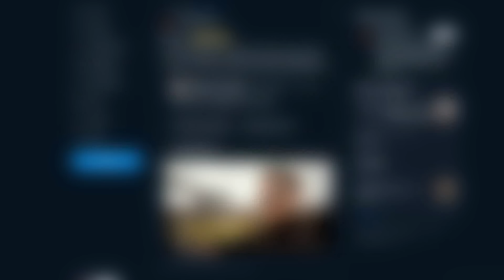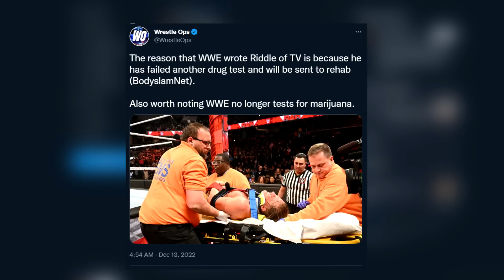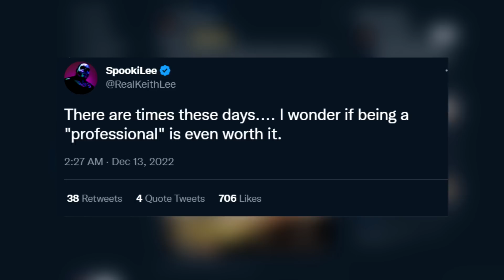طرد بوبي لاشلي!، تحذير سامي زين من كيفن اوينز، ملخص و تحليل عرض الرو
00:00 بداية
00:16 بايلي ضد الكسا بليس
01:26 ظهور كايلي راي
01:37 الفا اكاديمي مع OC
02:08 وضع مات ريدل
02:33 اي جي ستايلز ضد تشاد جيبل
03:08 جوني جرجانو و دكستر لومس
03:45 جاجمينت داي ضد ستريت بروفيتز مع اكيرا توزاوا
05:05 جوني جرجانو و دكستر لومس مع جماهير
05:35 ظهور ذا ميز
07:21 ايو سكاي ضد كاندس لراي
08:04 اصابة مات ريدل
08:14 كيفن اوينز و الايس
08:52 تغريدات كيث لي
09:13 الايس ضد سولو ساكوا
10:22 اسكا ضد راي ريبلي
11:04 دومينيك مستريو عند الطبيب
11:20 برومو دولف زيجلر
11:44 بوبي لاشلي ضد سيث رولينز
13:40 شكرا لكم